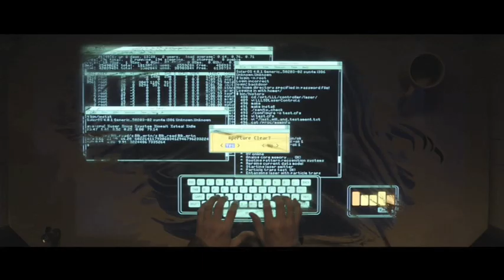Tron Legacy Mash-up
Tron Legacy meets a bunch of other films...

Wallace and Gromit: A Grand Day Out
The Matrix
Star Wars: The Phantom Menace
A Knight's Tale
Captain America: The Winter Soldier
Star Wars: The Force Awakens
Spider-Man 3
Kung-Fu Panda

A mix of different scenes from Tron Legacy that mirror scenes from other films, or that can just go together. I have got a some larger projects in the works at the moment (guess which movie is coming next), but I also have some smaller videos to entertain in between. I hope you enjoy.